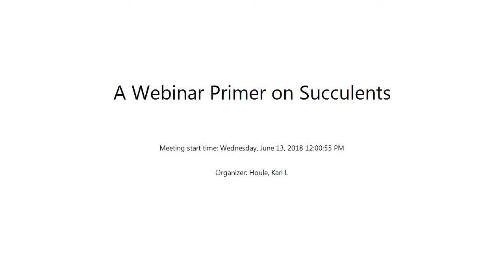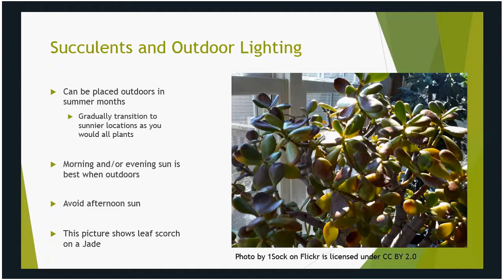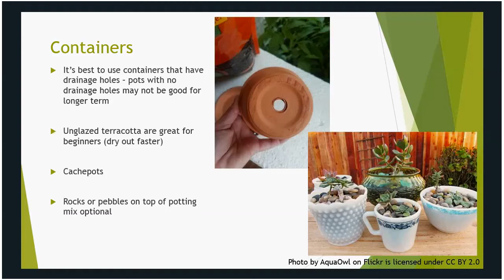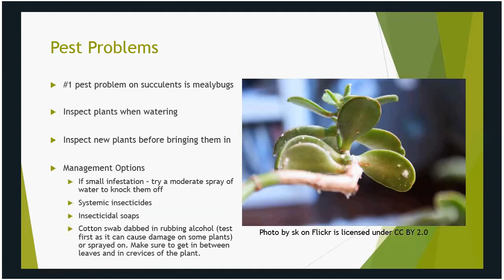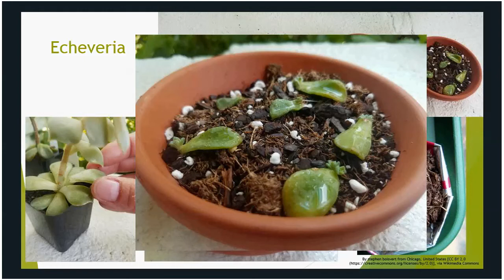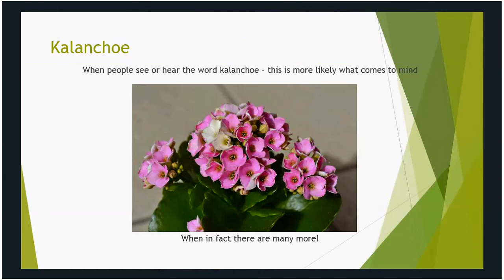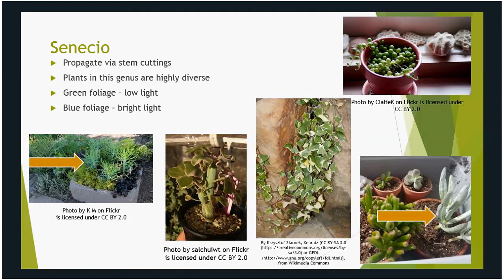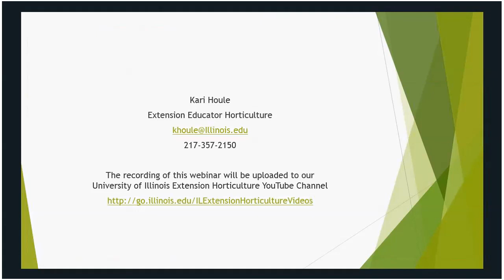A Webinar Primer on Succulents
Kari Houle, Extension Educator Horticulture with University of Illinois Extension, covers the basics of caring for tender succulents and how to propagate them.  Learn about lighting, watering, fertilizing, and more in this webinar.